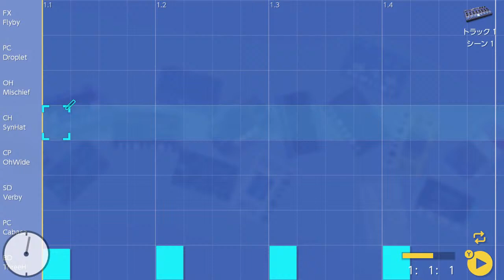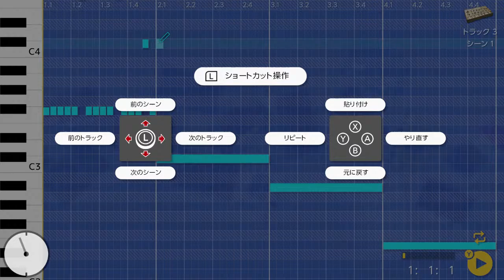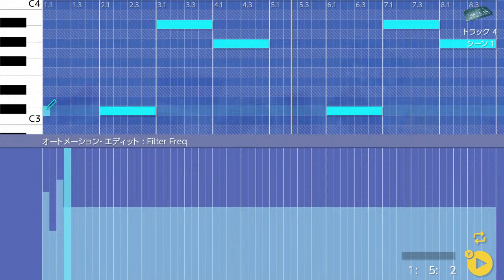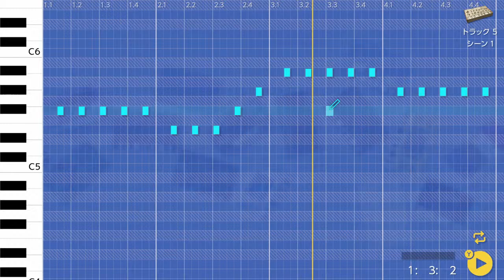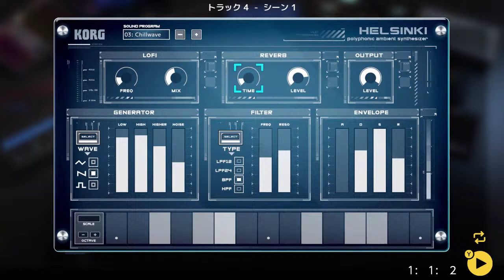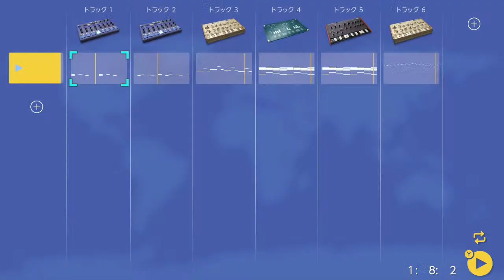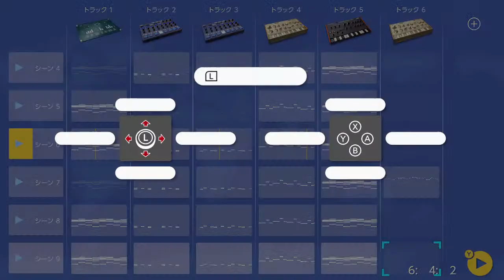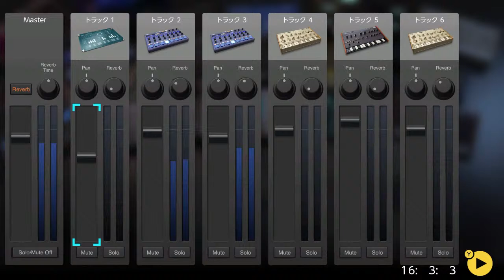★★ 10min Making Music 200608 / KORG Gadget for Nintendo Switch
0:00 10min Making Music
10:10 Additional Time
1:00:12 Making the Composition
1:07:31 Play the Finished song

KORG Gadget for Nintendo Switchで、ランダムで選ばれた楽器のみで、10分で作曲します。
Compose in 10 minutes using only randomly selected instruments on the KORG Gadget for Nintendo Switch.

KORG Inc. 株式会社コルグ

DETUNE Ltd. 株式会社DETUNE

Nintendo Switch are trademarks of Nintendo